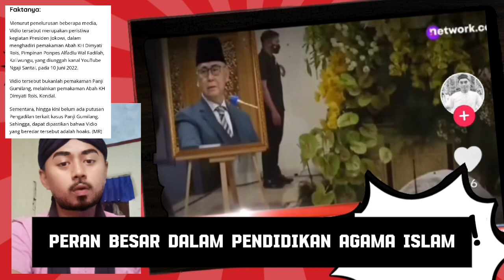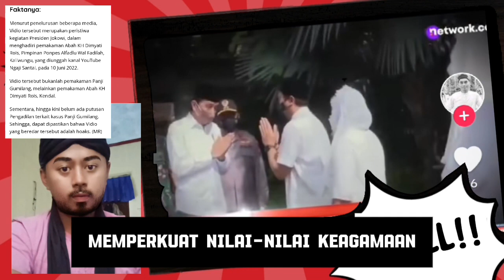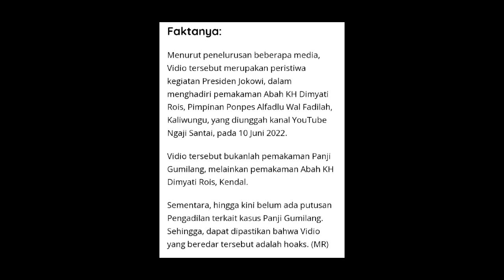MENGEJUTKAN!! BEREDAR BERITA HOAKS PANJI GUMILANG MENINGGAL DUNIA😱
Panji Gumilang pimpinan sekaligus pendiri pondok pesantren al-zaitun di kabarkan meninggal dunia di hukum mati oleh pengadilan , setelah ditelusuri beberapa media ternyata berita itu hoax , tidak benar adanya